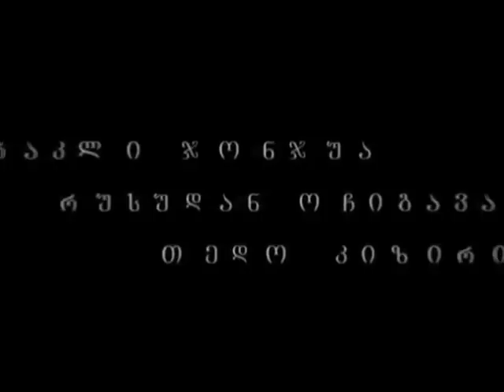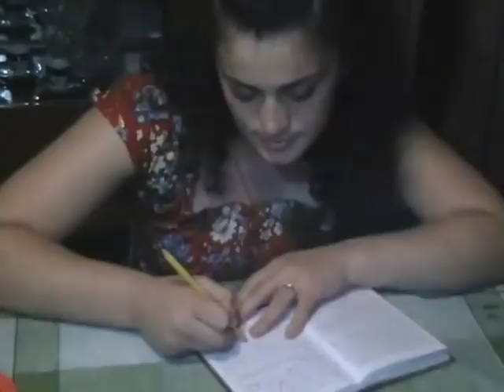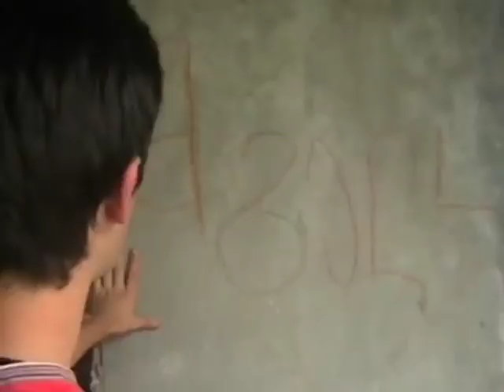მგლის ფსიქოლოგია ქართული ფილმი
მძაფრ სიუჟეტიანი მისტიკური ტრილერი დრამა